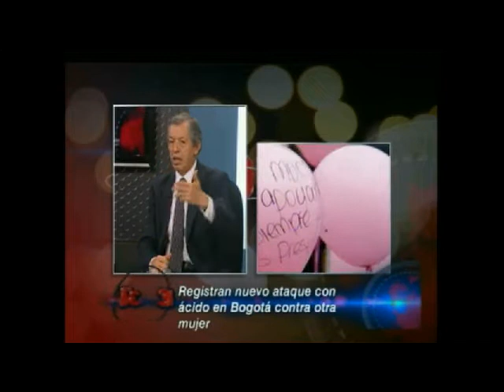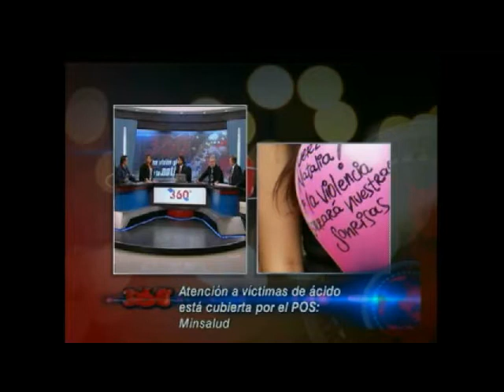Extradicion a los Asesinos de Terry Watson Pot de Gustavo Petro, Nueva victima a los ataques con ac